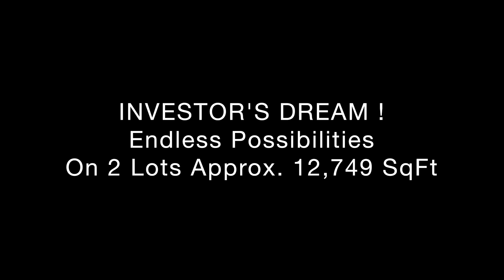Development Opportunity | 1240 Hilldale Ave, Los Angeles, CA 90069 | Rita Benelian | Real Estate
Exclusive Listing:
Offered At: $2,995,000
Two Lots: 12,749 SqFt

2 Bed,  2 Bath, 3,000 SqFt.

INVESTOR'S DREAM! Endless possibilities on 2 lots approx 12,749 SqFt lot. Tucked away in a quiet cul-de-sac with unobstructed views from downtown LA to the Pacific Ocean, Located above the famed Sunset Strip. Current tenant pays $8,750 p/month.Build your dream residence or the next world class estate, an unparalleled development or owner/user opportunity, truly an anomaly.Current developments being built in the same area approx. $20M to $30M range.This gated single story on a sizable flat pad offers easy indoor outdoor California and Sunset Strip living at its finest.14 foot high ceilings & an open floor plan combine with floor to ceiling french windows and doors that expose the amazing views. 2Bed /2 Bath, 3,000 SqFt , Gourmet kitchen, Master bedroom with walking closet, a private pool with a great outdoor poolside lounge and two spas.